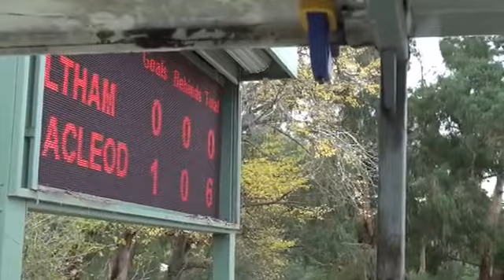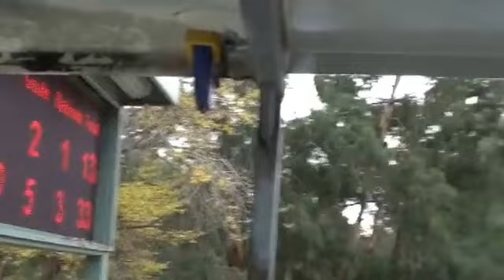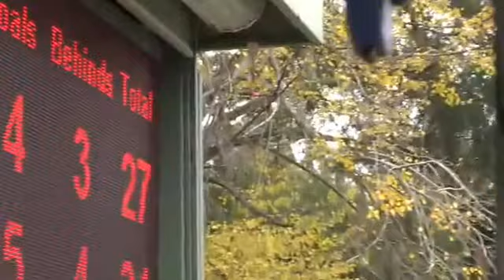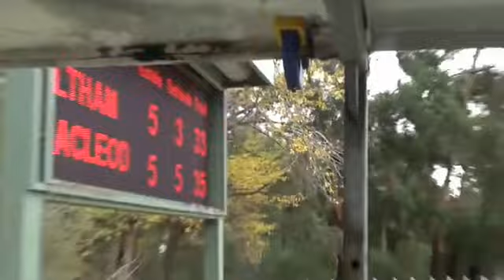2014 Rd6 Eltham vs Macleod 1st Half